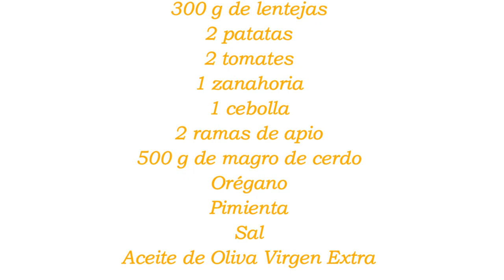Lentejas al Estilo Napolitano. Un plato delicioso y sencillo.